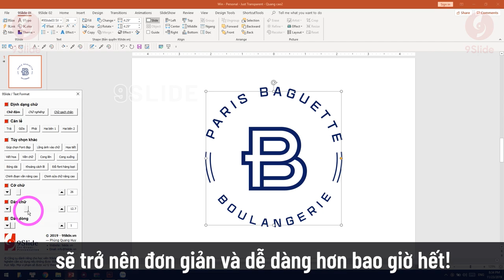Hướng dẫn tăng tốc tối đa thiết kế Bố cục chữ Typography cho Slide Powerpoint thuyết trình | 9Slide